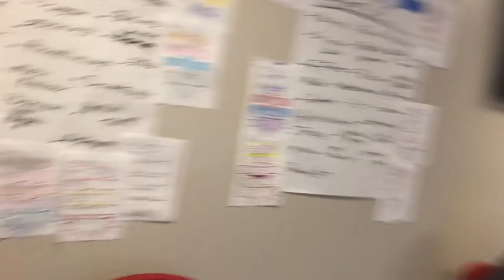Guest Speaker S Armstrong